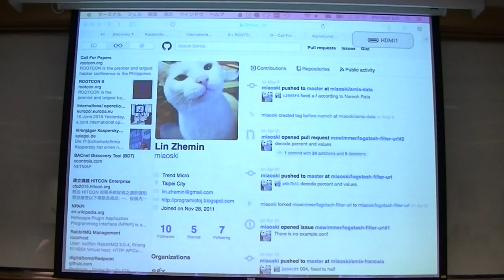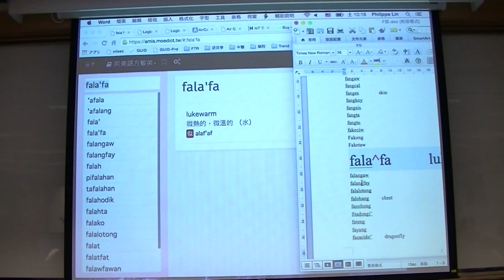g0v tw hackath14n 提案 方敏英字典拼字修正誠徵義工 野百合黑客松